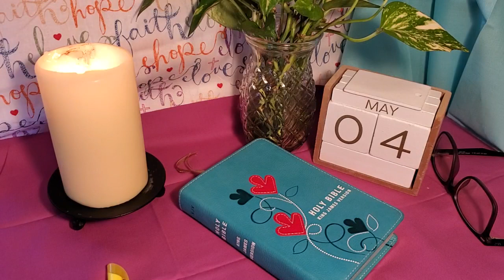May 4th Daily Bible Reading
Judges 19:1 - 20:48
John 3:22 - 4:3
Psalm 104:24-35
Proverbs 14:22-24